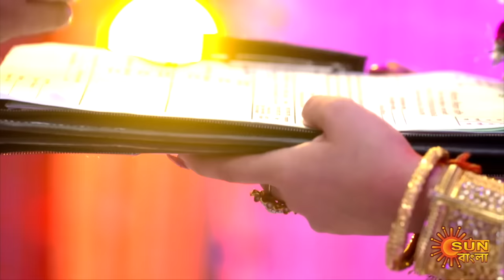Kone Bou - Full Episode | Ep 10 | Digital Re-release | Sun Bangla TV Serial | Bengali Serial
Kone Bou is a story of an innocent village girl Koli, who becomes a victim of human trafficking. While running from her kidnappers she is hit by Mahiís car. After knowing the situation from Koli, Mahi rescues her and gives shelter at her place benevolently. Over a period of time, Koli becomes the most trusted house help in Mahiís family. Watch her life unfold in this show.